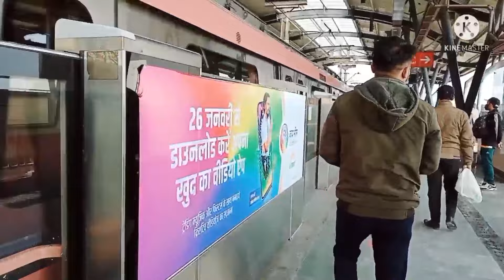2000 ka Chalan🙄😳🔥nutantirkey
2000 ka Chalan 🙄😳